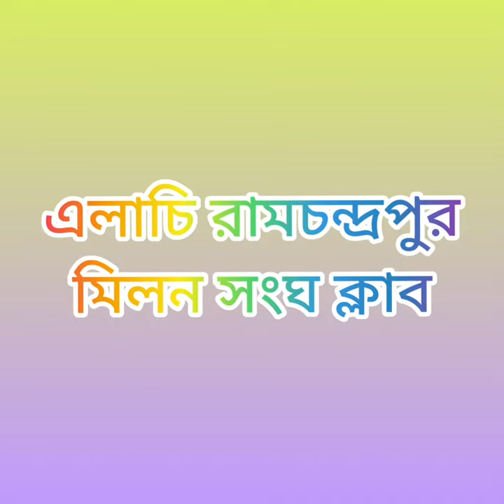Elachi ramchandrapur milan sangha||এলাচি রামচন্দ্রপুর মিলন সংঘ!!Pujo pandel 2021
Elachi ramchandrapur milan sangha||এলাচি রামচন্দ্রপুর মিলন সংঘ!!Pujo pandel 2021 ||elachi milansangha pujo pandel